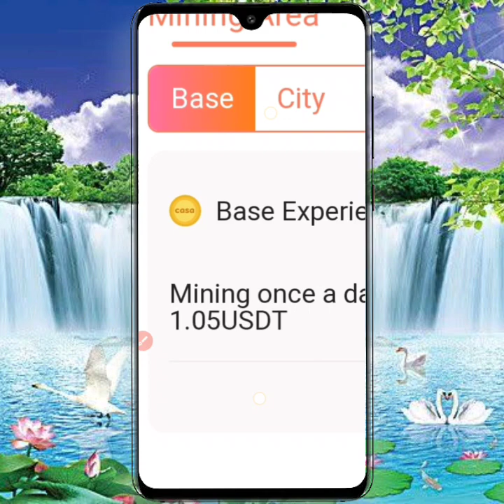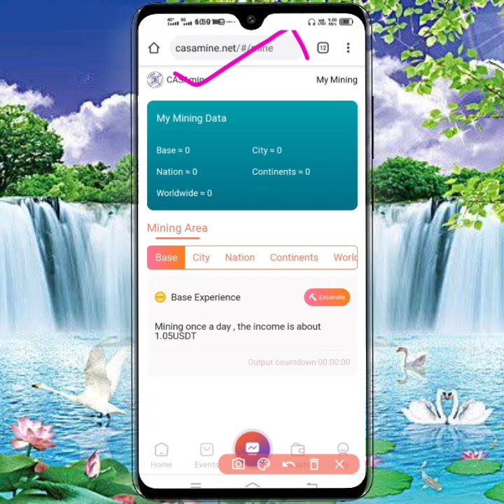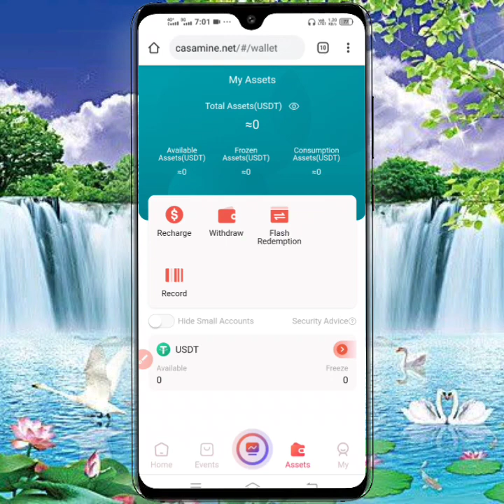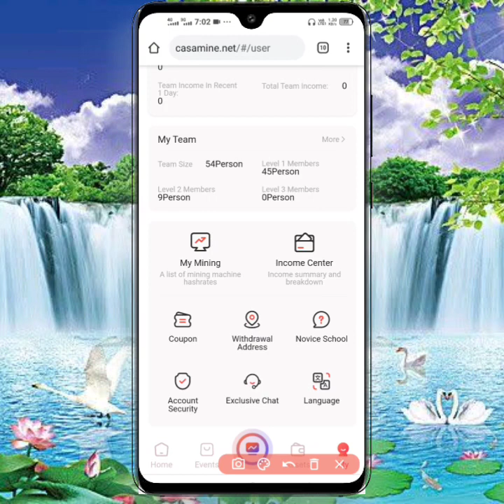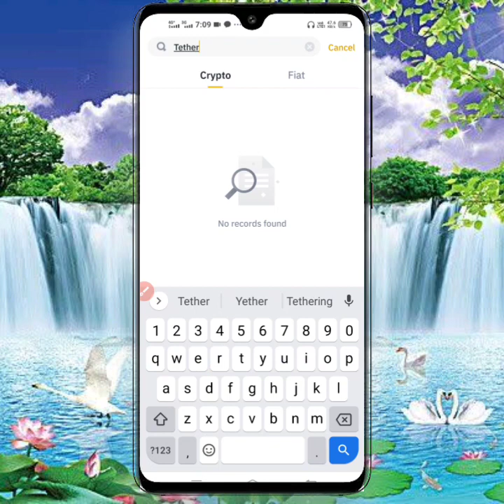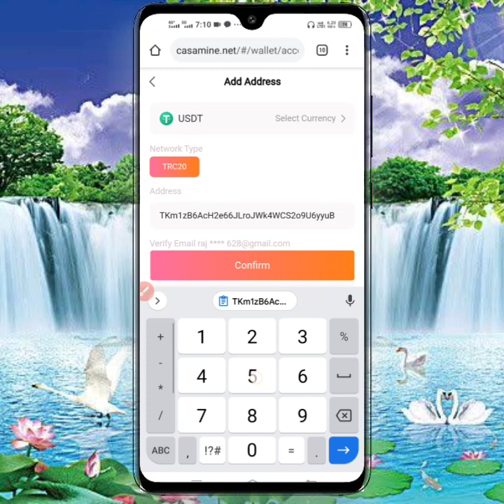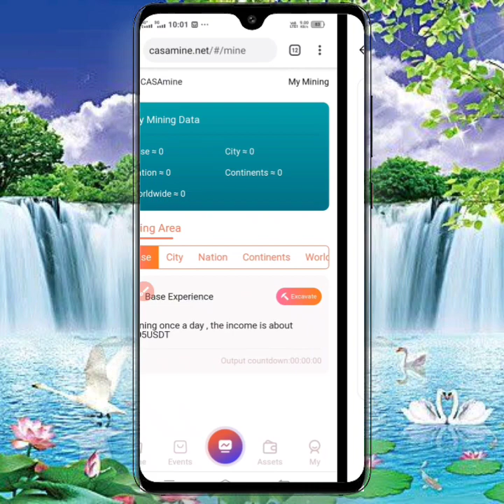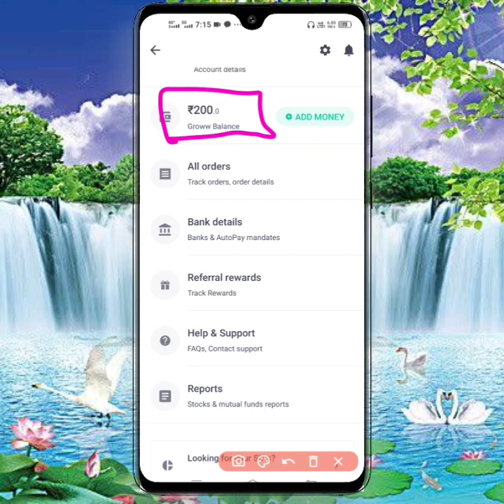:) Usdt mining site in Tamil | grow app free t-shirt | how kyc grow app in Tamil | earn money 2022